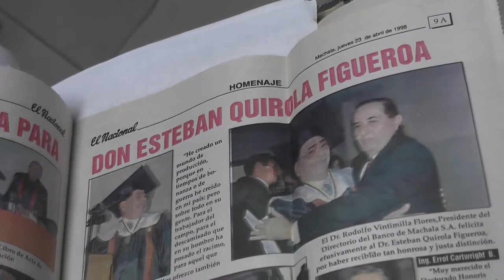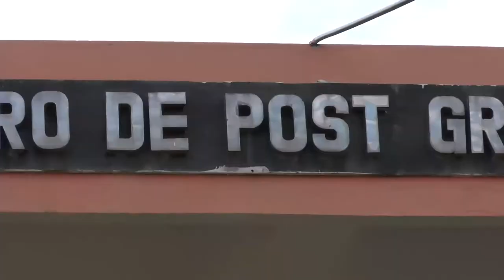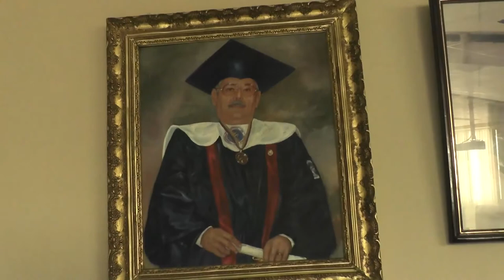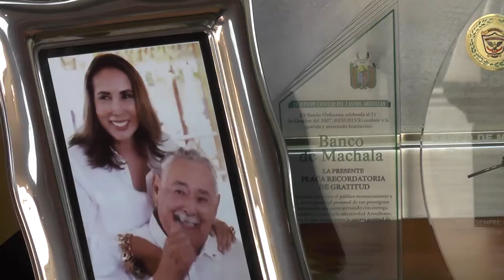DON ESTEBAN QUIROLA FIGUEROA Y SU APORTE A LA UTMACH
Conocido por su labor filantrópica, el empresario Esteban Quirola Figueroa, ha sido parte fundamental para el funcionamiento de la Universidad Técnica de Machala, al donar varias extensiones de terreno, donde hoy se levanta nuestra Alma Máter Orense. Por tal motivo, en el año 1998 recibió el Doctorado Honoris Causa, junto al también empresario Segundo Wong Mayorga (+). Conozca algo más de su trayectoria.